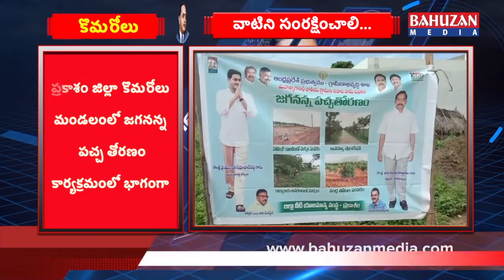వాటిని సంరక్షించాలి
ప్రకాశం జిల్లా కొమరోలు మండలంలో జగనన్న పచ్చ తోరణం కార్యక్రమంలో భాగంగా శాసనసభ్యులు అన్నా వెంకట రాంబాబు